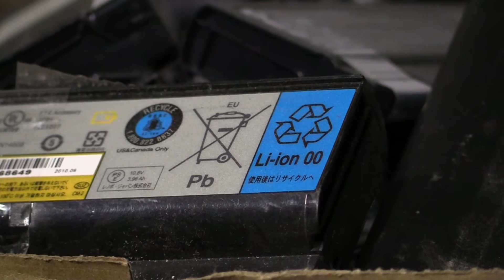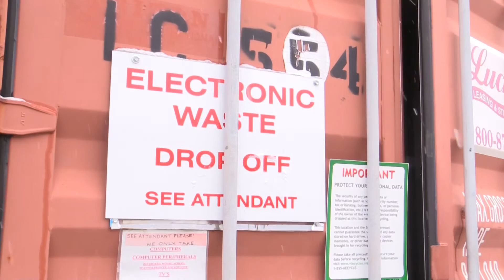How To: Responsible Electronic Waste Recycling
Not sure what to do with that old TV in your basement? Watch this helpful video making it easy for you to properly dispose of your
E-Waste!